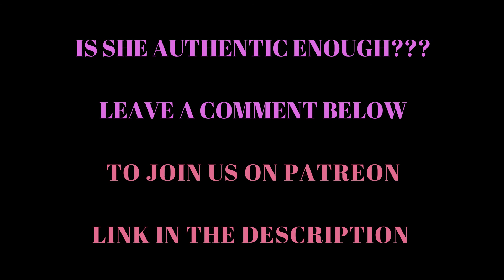I ALWAYS GET LOST IN HER EYES... every single time... it's maddening. 🤩🤩🤩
I am a sucker for pretty eyes, they get me every time and I fell for it all over again... If I had a stimulus check coming she just might get it all this time... 🤣🤣